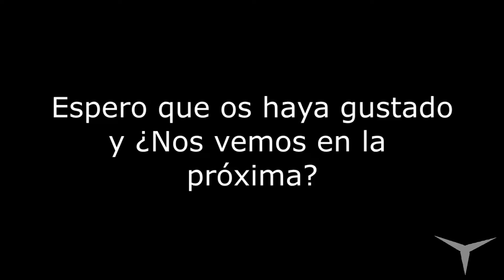Gameplay Skyline 3000 (Parte 3/3 Juego de mesa)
*Siguiente capítulo: ...

CANAL SECUNDARIO (Juegos de mesa)